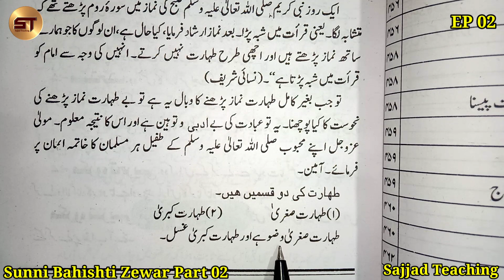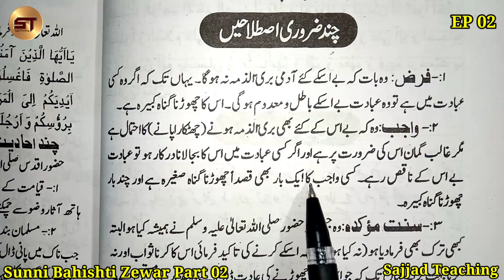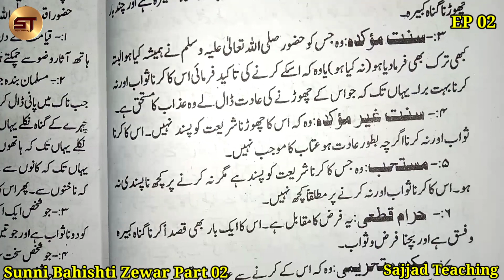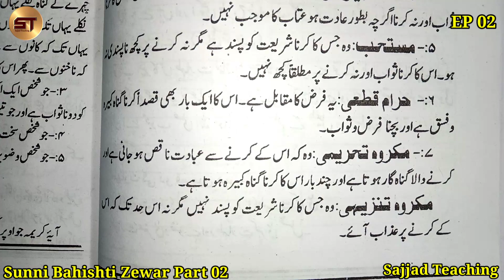Sunni Bahishti Zewar Part 02 | Taharate Sogra | Taharate Kobra | Farz Wajib Sunnat Kisko Kahte Hai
Sunni Bahishti Zewar Part 02 | Taharate Sogra | Taharate Kobra | Farz Wajib Sunnat Kisko Kahte Hai | Alim Course | Alima Course | Mufti Sajjad Razvi | Class Ula | 2nd Years

Syllabus Alima Course Girls
      Class Ula 2nd Years

01. Nisab Farsi
02. Nahw Meer
03. Minhajul Arabia Hissa 1/2
04. Mizanus Sarf
05. Sunni Bahishti Zewar
06. Rainbow 6
07. Islami Akhlaqo Adab
08. Umure Khana Dari 6 (Home Science 6)

01. Qanoone Shariat
02. Nahw Meer
03. Mizanus Sarf
04. Faizul Adab 1/2
05. Arabi Bol Chal
06. Amma Para
07. Islami Akhlaqo Adab
08. Colrow 3/4 (Akshar Mala 3/4)
09. Glorious 2 (Najman English Grammar)
10. Modern Choice English Reader 4
11. Bahare Shariat
12. Annahwal  Wadih 1
13. Panj Gang